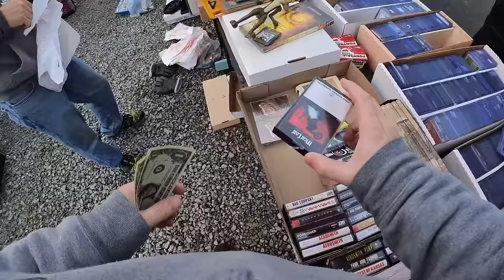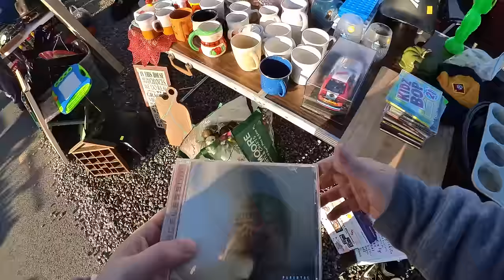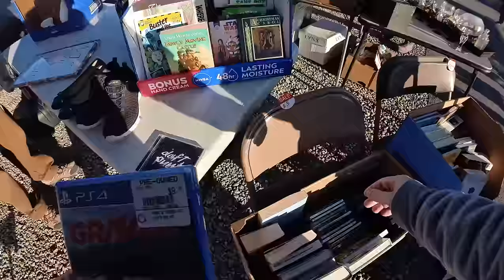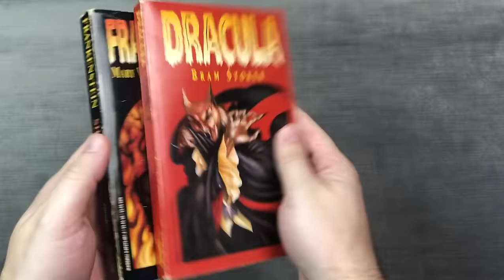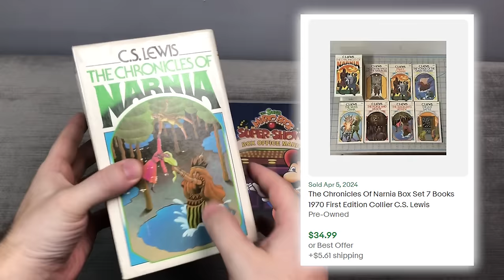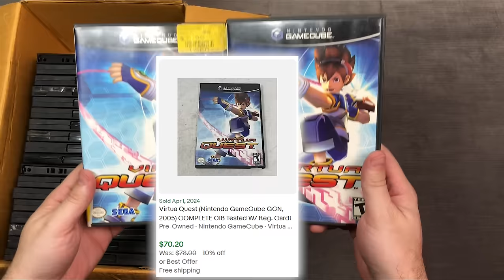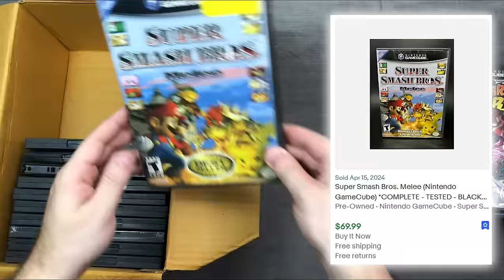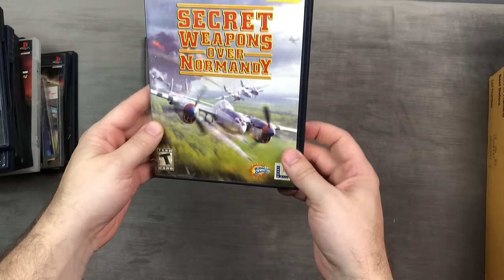The BEST Flea Market Find of My Life!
Even late in the morning you can still find holy grails at the Flea Market. Today it happened to me, and I have no idea how nobody else grabbed this first.